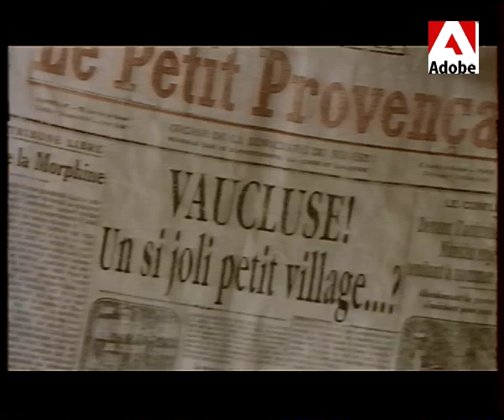Alain Moussay "Honorin l'enfant prodigue" extrait Jean Chapot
Il joue dans une cinquantaine de spectacle de la comédie de St Etienne, au T.E.P, à la Comédie de Caen sous la direction de Daniel Benoin, Guy Retoré, Michel Dubois, et d'Anne Delbée, Patrick Guinand, Alain Bonneval, Jacques Echantillon, Jean-Luc Tardieu... Il crée plusieurs piéces en solo : " Le naufrage du Titanic" a Beaubourg, un spectacle Pirandello, un cœur sous une soutane" d'Arthur Rimbaud et "L'enseigneur" de J.P DOPAGNE. Pour le cinéma et la télévision, il interprète près de 60 rôles, sous la direction de Jean Chapot, Nicoles Gessner, Maurice Friedland, Xavier Gélin, Claude Faraldo, Nina Companeez, Josée Dayan, Alain Bonnot, Alain Corneau, Jean-Luc Godard...plus récemment dans une "Femme d'honneur", "Central Nuit", le 7ème juré" d'Edouart Niermans. Il aime être récitant pour des musiciens de tous horizons (Orchestre des Pays de Savoie avec François Xavier Roth et Jean-Louis Agobet, Le masque-Marc Hervieux, Larry Martin, " Les illuminations" de Rimbaud).
Il participe à de nombreuses lectures : au Musée d'Orsay avec Gerard Desarthe et Claude aufaure, à Strasbourg pour " Bibliothèque idéale" (Bobin, Todorov, Malraux)